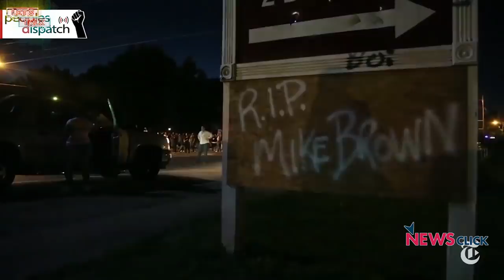Let’s Talk: COVID-19 in India, Protests in US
In this episode, we talk to Newsclick’s Prabir Purkayastha on the state of the COVID-19 pandemic in India. He analyses the steady rise in the number of cases and talks of the options ahead of the government. We also bring you a segment of an interview with activist Claudia de La Cruz on the protests that are sweeping across the US.